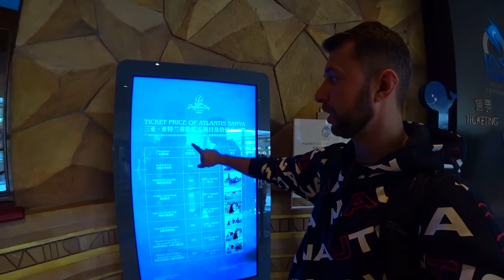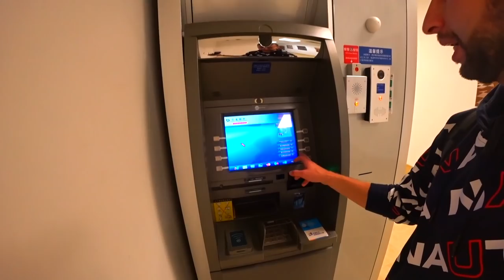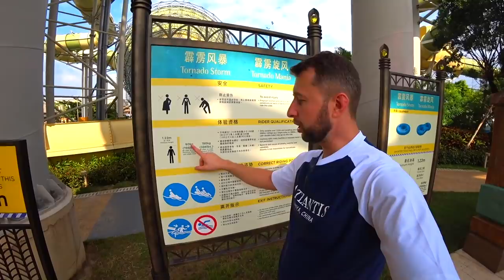Эмоциональный и дорогой Atlantis Sanya🐬. Номера. Аквапарк. Океанариум. Обзор Павла Георгиева.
Самый эмоциональный выпуск об отеле Atlantis 5*, бухта Хайтэн Бэй!

Территория отеля настолько большая, что Вы забудете о море, так много здесь развлечений. На мой взгляд, отель идеален для того, чтобы провести в нем несколько дней, лучшего места для отдыха всей семьей не придумать!

В этом выпуске Вы увидите номера отеля, ресторан, лучший аквапарк на Хайнане и океанариум, который не оставит равнодушными не только детей, но и взрослых 🙂

Буду рад помочь вам с бронированием тура или отдельно отеля!

Написать мне по подбору тура или отеля на Хайнань. Мой Whatsapp так быстрее и можно голосовыми по WhatsApp

Гарантии с моей стороны:
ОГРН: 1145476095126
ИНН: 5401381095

HelloSanya
👆Организаторы Bloggers 2019